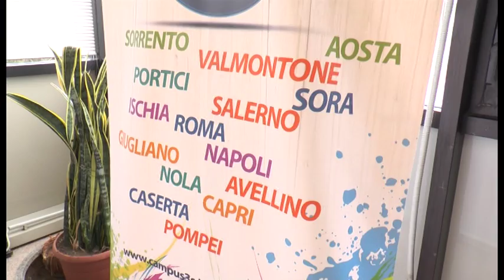Portici (NA) - Campus 3s: salute, sport e solidarietà (16.03.16)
- Portici (Napoli) - Campus 3s: salute, sport e solidarietà (16.03.16)